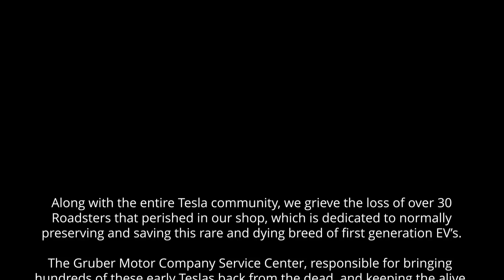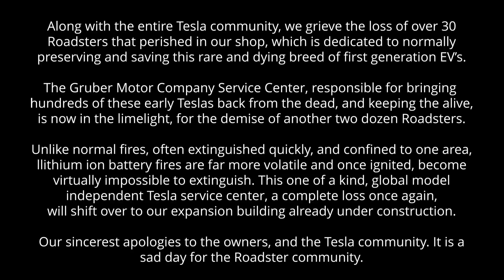Teslas Lost Forever | Gruber Motors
Each of the owners affected by our fire last night have been contacted.  I personally reached out to each of you affected by a lost Roadster, rather than have you find out through the media.

Talking to each of you, I am again reminded how cherished these cars are, how much they meant to you, and what a special place they carve out in automotive history.  You all have my sincerest apologies and I feel your pain, having lost three in this mishap as well.  I wish it was otherwise.

We have three commercial buildings involved with Tesla vehicles, and the fire occurred in our main work in process Service Center.

Early analysis by the first fire inspectors isolated the cause to an electrical panel failure, which of course will be investigated more thoroughly.

Many other Roadsters survived, and each of you have been contacted as well.

As with a previous fire we had in May of 2017, this fire again consumed the entire building and all its contents, which illustrate the potent nature of Lithium Ion vehicles once they ignite.  Our GMC expansion building, which has been under construction, is fully sprinkled.  In the meantime, we are again relocating operations into one of our other buildings.

Along with the entire Tesla community, we grieve the loss of over 30 Teslas that perished in our shop, which is dedicated to normally preserving and credited with saving hundreds of these rare and dying breed of first generation EV’s.